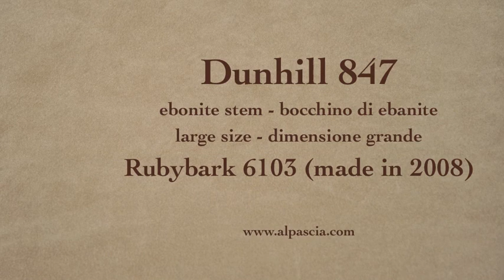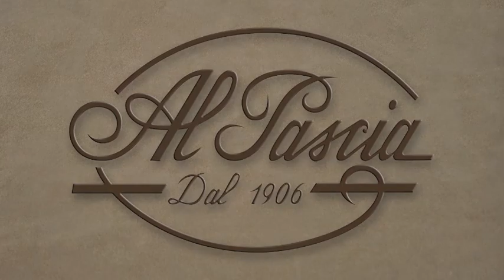pipa Dunhill Rubybark 6103 - smoking pipe 847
Dunhill Rubybark 6103